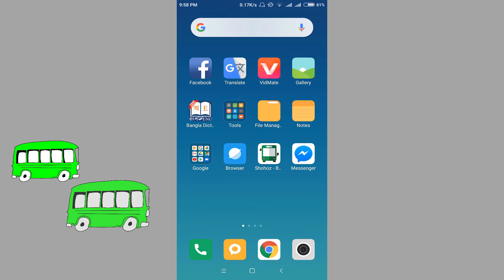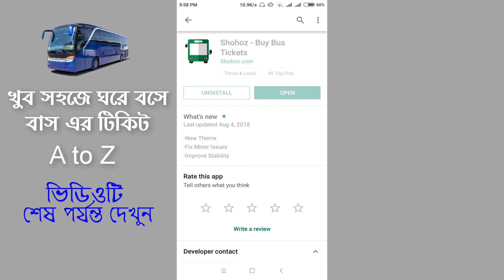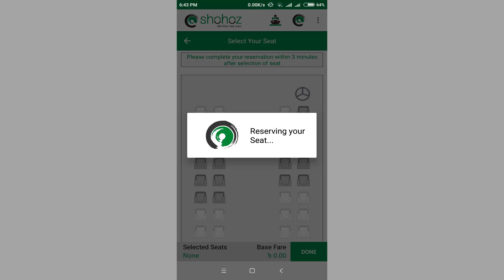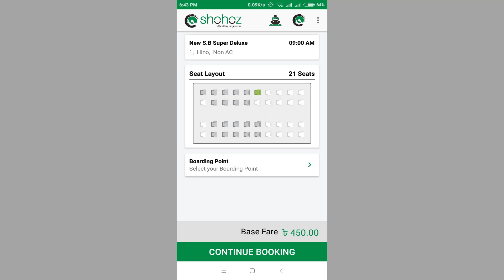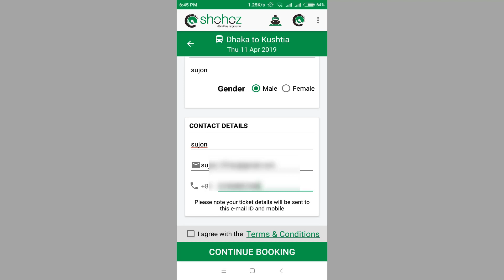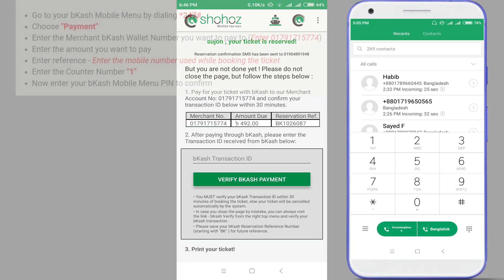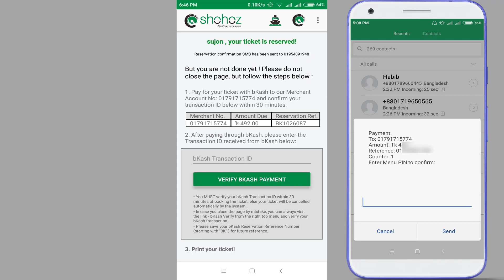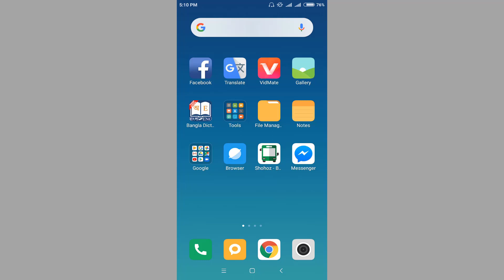How to Buy Bus Tickets online full Process | Bus tickets Booking online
how to buy bus tickets from shohoz.com full process | buy bus tickets online

In this video i will show how to buy bus tickets from Shohoz.com full process.How to purchase bus tickets online Bangla tutorial step by step.Buy bus tickets from online Any Where in  Bangladesh.

How to buy bus tickets online full process | bd bus tickets booking online

bus tickets booking online bd,
bus tickets booking online :)